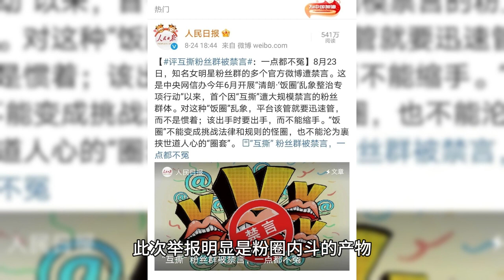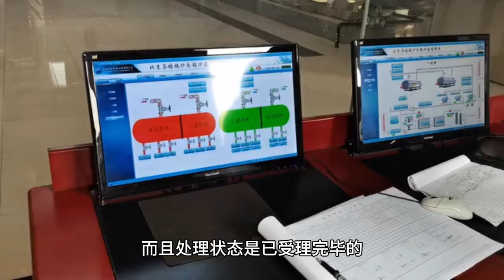Xiao Zhan was maliciously reported as a trafficker, and some media deliberately concealed the result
The recent news of Xiao Battle being reported by his real name has caused quite a storm. I have to say, Xiao Battle is really too bad. Throughout the content of the report are used "suspected" "may" words, not a real evidence, all based on subjective conjecture. Xiao Zhan's movie is about to be finalized, and the schedule has been put on the agenda. In the end, how many people are in a hurry? Xiao Zhan from bursting into popularity to now, it can be said that every step is like walking on thin ice, careful. He can't say a wrong word, can't do a wrong thing, any small action is put under the eyes of the public.

He is sober and self-aware, self-disciplined and self-reflective, and is so low-key that he can't keep a low profile! Coming from hell, he treasured every step forward even more. He was watched by millions of eyes and benchmarked by countless homes. He was almost impeccable in very small details, and it was even more unlikely that he would be negligent in matters of principle and bottom line. This report is clearly a product of infighting in the pink circle. In addition, according to the screenshots that have been circulated online, the tax authorities have already responded, and the processing status is accepted as complete, indicating that after verification, Xiao Zhan has no problems.

Certain media and bloggers deliberately coded the tax authorities' reply and time to earn traffic, trying to take the opportunity to mislead the netizens and throw dirty water on the innocent Xiao Zhan. Just as some bloggers analyzed. Although the state has given citizens the right to report, the abuse of the right to report is a waste of national public resources. This kind of behavior promotes crookedness. You can report whoever you want to report if you see someone you don't like, but the person being reported needs a lot of time and energy to adduce evidence to prove his or her innocence.

For Xiao Zhan such a public figure, but also by the uninformed masses malicious speculation, even if the truth is finally revealed, but also on the innocent artists will have a negative impact. In addition, as a malicious dissemination of such fake news media is malicious rumor-mongering contributors. Call on the relevant state departments to carry out relevant legislation on this. For those who abuse the right to report, give the appropriate punishment measures. False reports and false police are the same, are a waste of national public resources, should be severely punished!

Xiao war countless said "want to rely on their own, fight not to take the wrong way". In fact, this is the king of his long red! Rely on their own ability to go up, only to know to go farther, stand more stable! Xiao Zhan burst into the red for five years is still the existence of the internal entertainment without a substitute meal, over the top is not only the business ability, but also his character. The next five years he will still be there, we witness together.